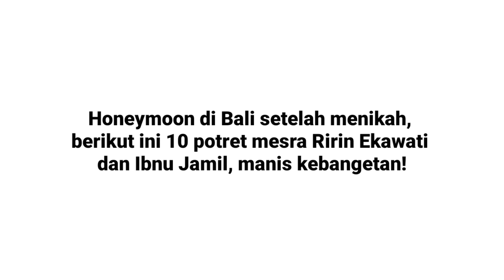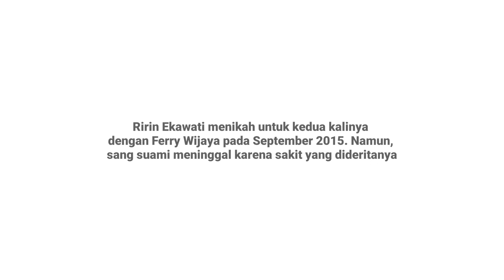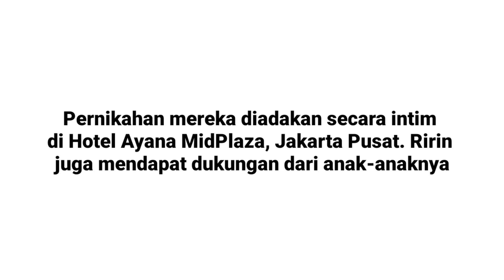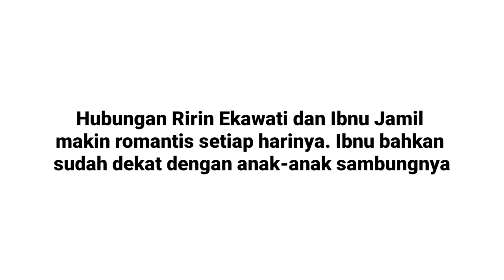10 Potret Ririn Ekawati & Ibnu Jamil Di Bali, Manis Banget!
Setelah menyandang status janda karena ditinggal sang suami, Ferry Wijaya, untuk selamanya, Ririn Ekawati memberanikan diri untuk menikah lagi. Ririn Ekawati resmi persunting aktor Ibnu Jamil pada 30 Januari 2021 lalu di hotel Ayana MidPlaza, Jakarta Pusat. Sempat honeymoon di Bali setelah menikah, berikut 10 potret Ririn Ekawati dan Ibnu Jamil yang makin mesra dan kompak, manis banget!!!